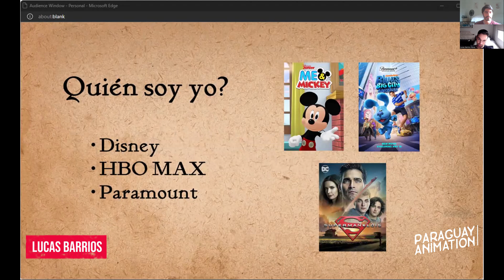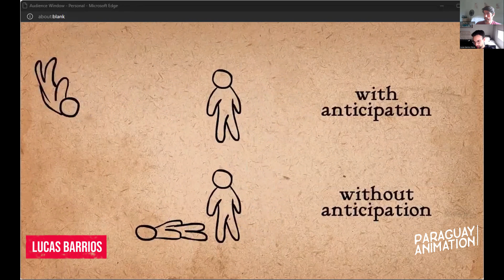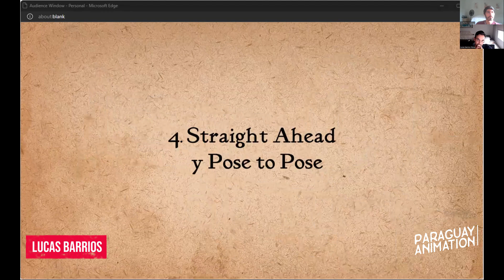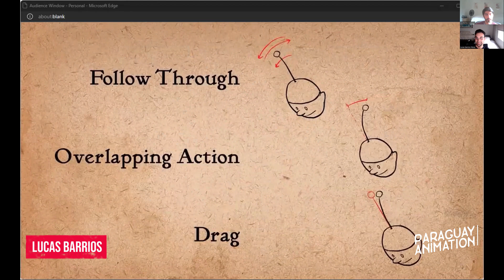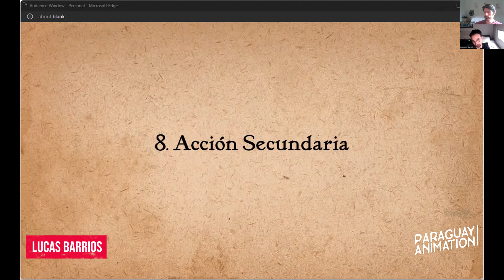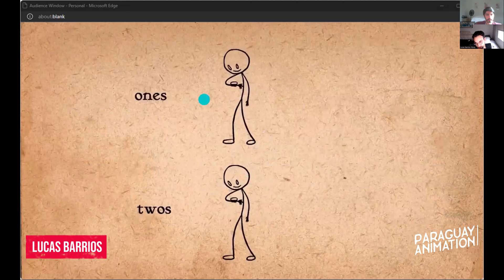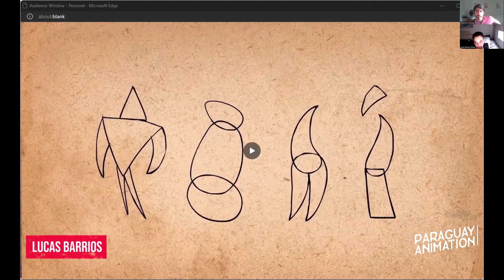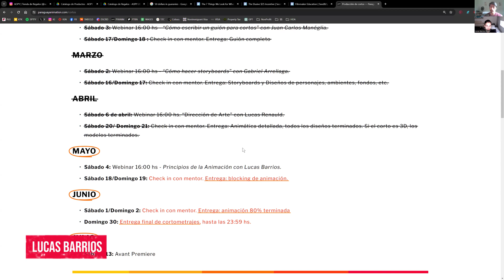Lucas Barrios : Principios de la Animación